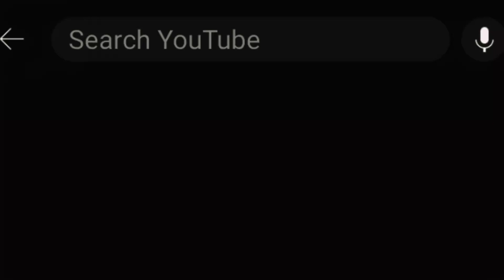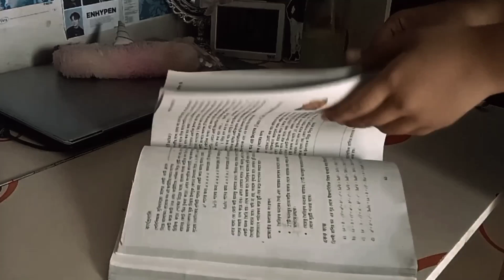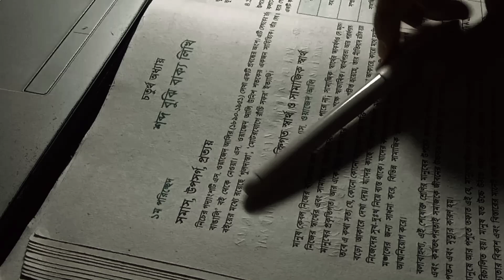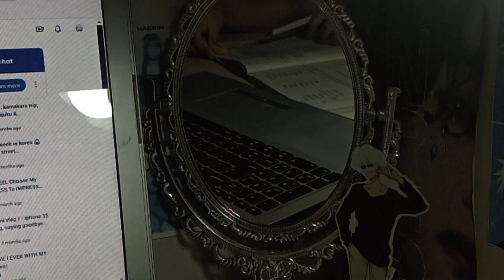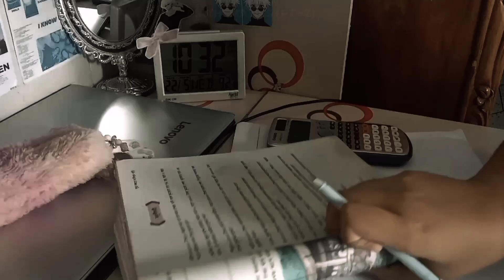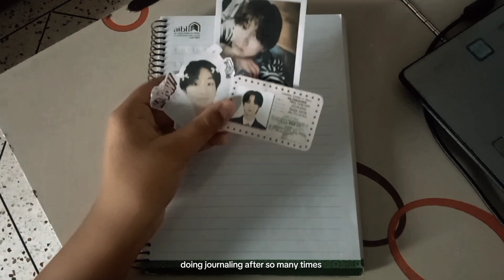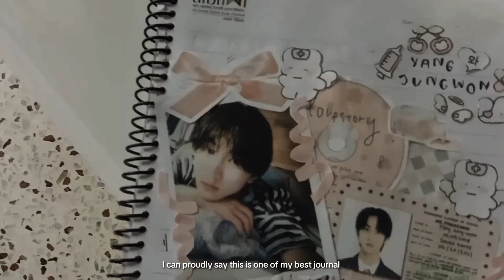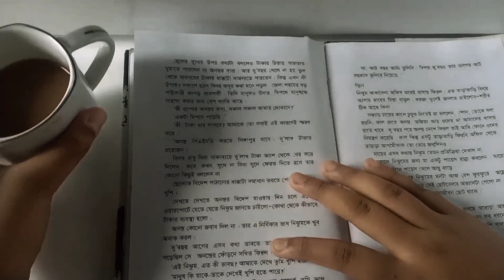a productive study vlog 🪞🥯|| eating , studying, etc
๑⑅ HI ｡⁠:ﾟ

watch in 1080p for better quality ♡•⁠ᴗ⁠•✧⁠*⁠。

_Subs count_
~•°` 1.40k 🦢_

｡⁠*ﾟ⁠+ Faq •⁠ᴗ⁠•
Name : _sabila_
Age : _14_
School : _spsc_
Grade : _8_
Location : _dhaka_
Birthday : _8th june_
Fav drink : _coffe_
" Colour : _black and purple_
Editing : _capcut_
Camera : _vivo y20_

Bgm credit
_1_